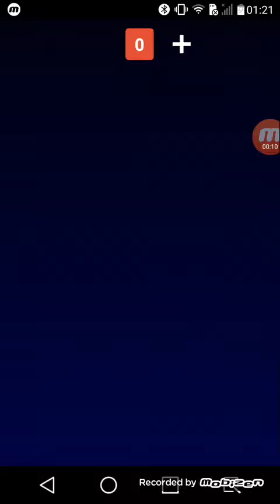Android 6.0. Marshmallow - game test